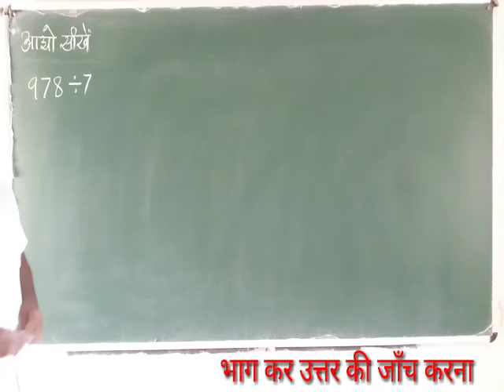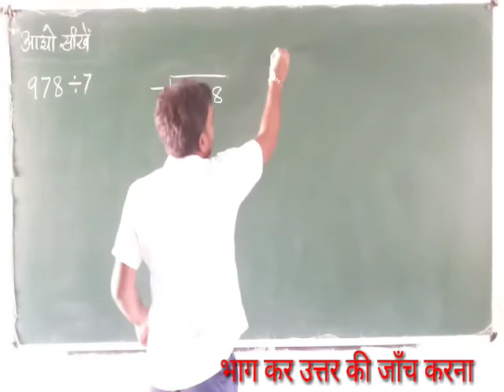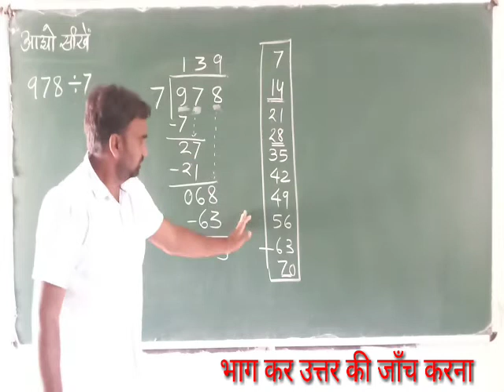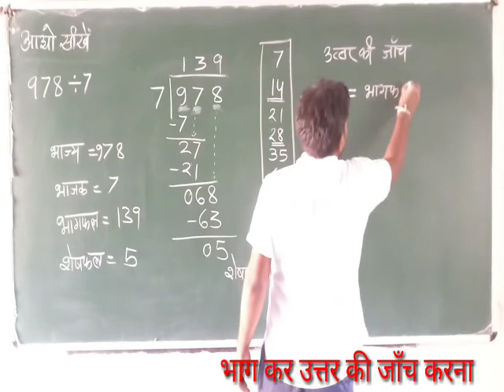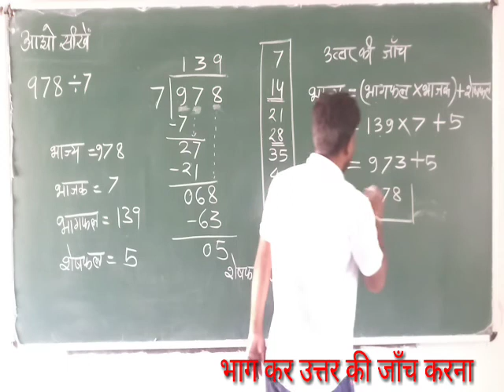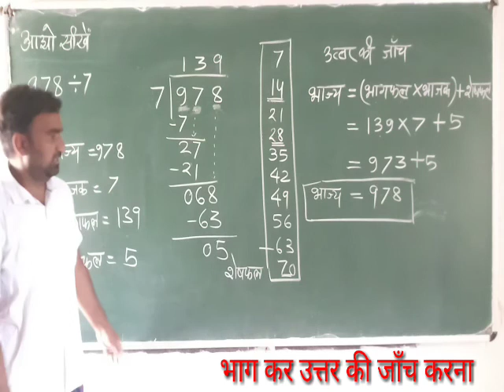भाग करना और उत्तर की जाँच करना